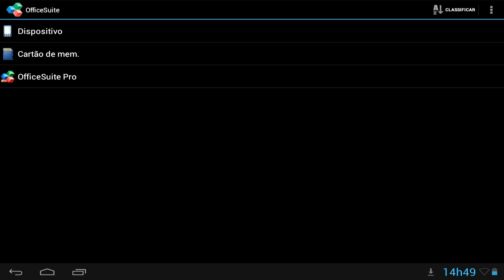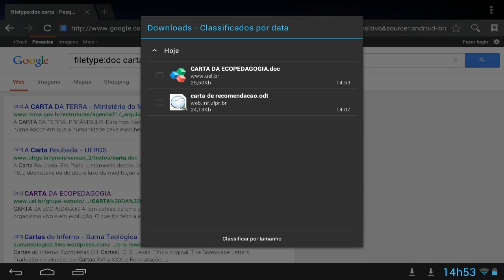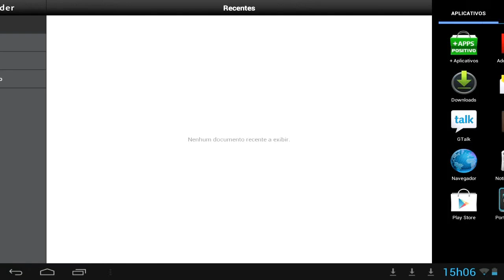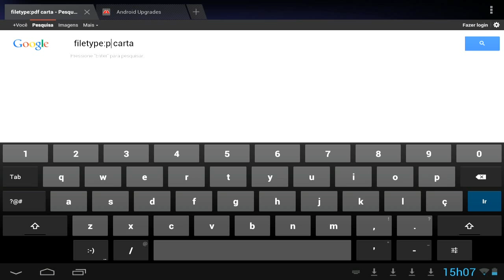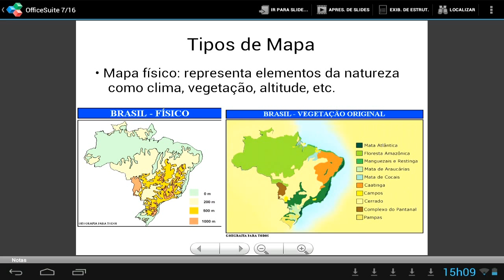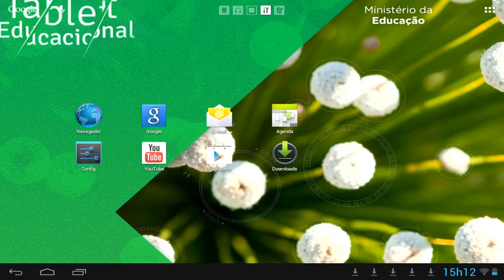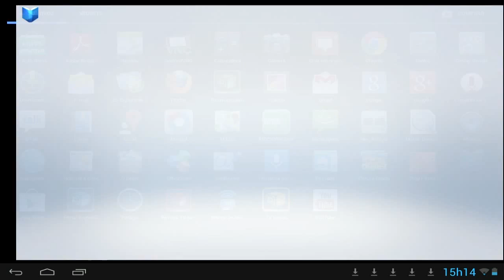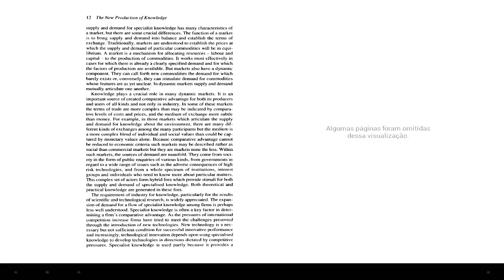Tutorial - Conhecendo o sistema Android - Arquivo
Professor:  Saymon Castro de Souza